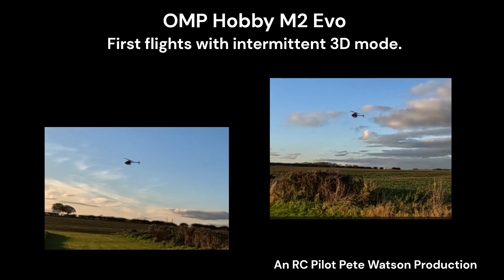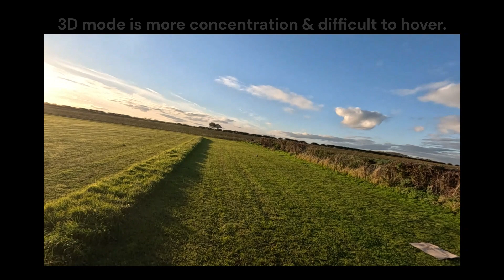OMP Hobby M2 Evo First flights with intermittent 3D mode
My first tentative steps in 3D mode with my M2 Evo.